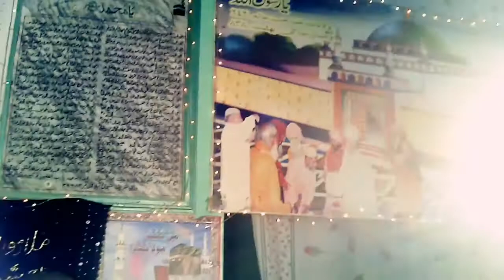IQBAL TIGER KA PAIGHAM SILSILA E MADAR WALO K NAAM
DAY 1 Salaana 2 Roza Urs Hazrat Syed Badiuddin Zinda Shah Madaar (R.A) 2015 @ Khanqah e Madariya Mirpurkhas Sindh Pakistan by Tehreek-e-Madaar-ul-Aalameen